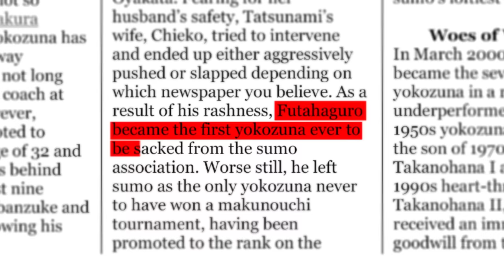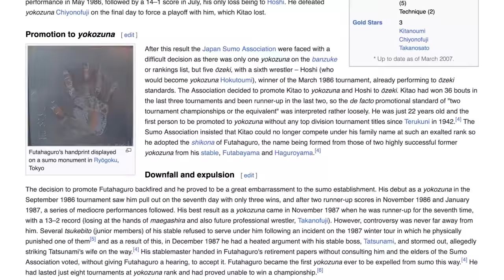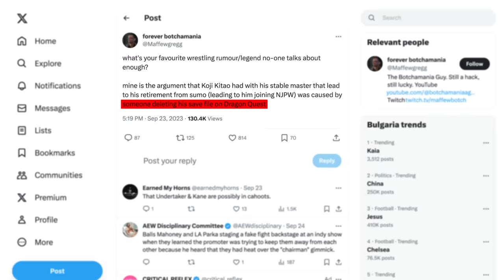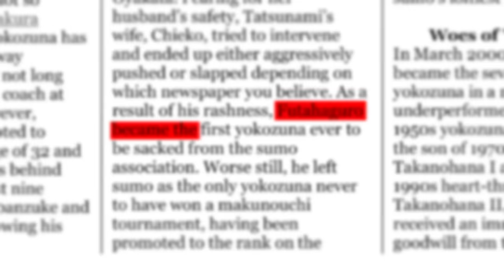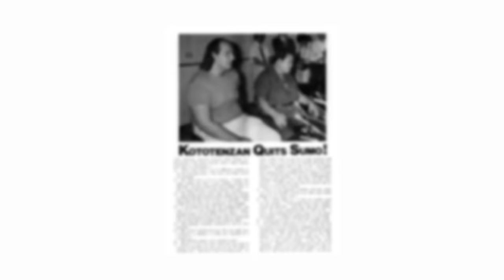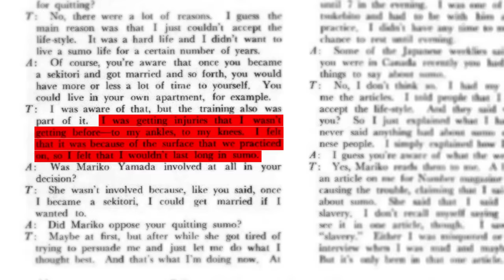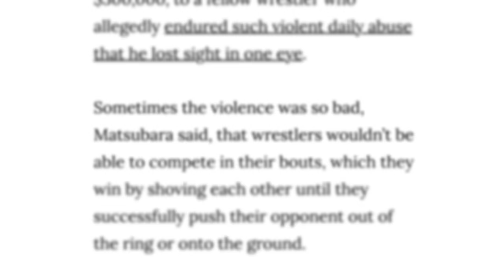When Wrestling Turns Real: John Tenta (Earthquake) vs Koji Kitao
The year is 1991. Two former sumo stars are meeting in a pro wrestling ring for the second time in as many days.

One is a kind, soft-spoken Canadian whose star is rising in the WWF: John Tenta, better known then as Earthquake. The other is a former Yokozuna kicked out of the sport of sumo and fired from New Japan Pro Wrestling: Koji Kitao.

What transpired was a complete fiasco that quickly devolved into a shoot standoff. It ended with Kitao in meltdown mode, exposing the business live on the mic and ultimately disgracing himself.

This is the story of John Tenta vs Koji Kitao.

Navigation:
0:00 Intro
1:23 Koji Kitao's Many Controversies
4:25 John Tenta's history: from Sumo to Wrestling
7:13 WWF in Japan
7:55 John Tenta vs Koji Kitao
12:49 The aftermath
14:56 Nobuhiko Takada knocks out Koji Kitao

Primary information sources:

the Globe and Mail John Tenta obituary via Freakin' Awesome Network forums

Footage via:

SWS
Unknown fan recording
All Japan Pro Wrestling
UWFI
WAR